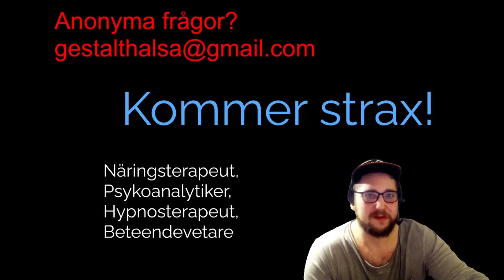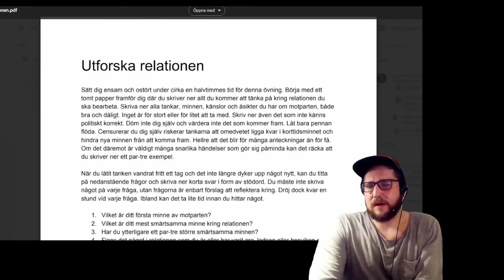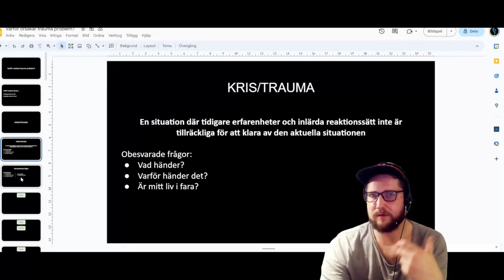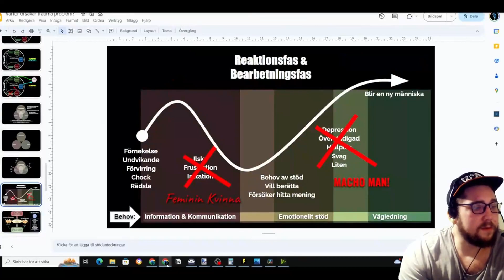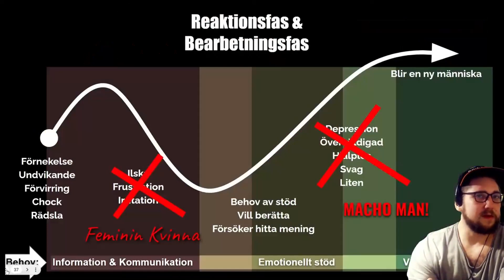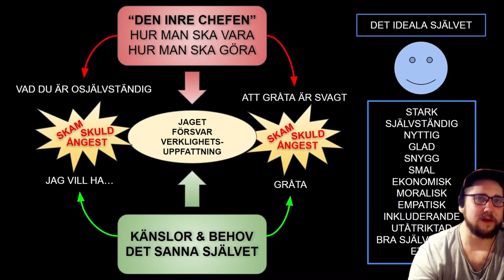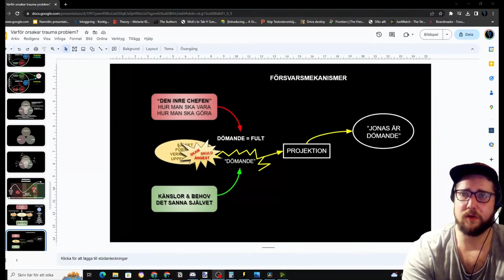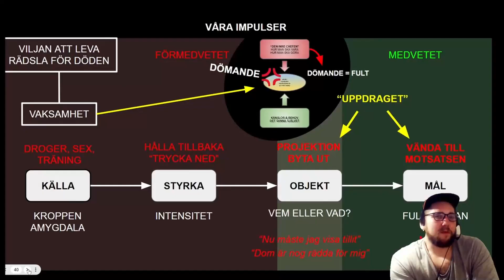Har du frågor IGEN? Jag har svar IGEN! Ask Me Anything - LIVE!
Viktigt att du läser beskrivningen!

Först och främst! Tack för att du tittar på min kanal! Det hjälper mig att fortsätta producera gratis material! 😍⭐💙

Du behöver inte läsa allt, men det är viktigt att du läser ansvarsfriskrivningen längst ner i denna beskrivning innan du använder något material från Gestalthälsa.

Om du blir medlem i kanalen får du tillgång till en exklusiv kurs i hur du somnar som en stock med hjälp av självhypnos och transcendental meditation! Du hittar en knapp nedan där du kan bli medlem. Det kostar 99 kr/mån! ✅✅✅

❤️ DONERA EN SLANT OCH HJÄLP MIG FORTSÄTTA:
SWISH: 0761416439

🔴 *** OM MIG ***
Jag heter Mattias Ottosson och är en psykoanalytiker från norra Sverige. Min bakgrund är inom psykologi och psykoterapi där jag har utbildat mig i sammanlagt 6 år, innan dess arbetade jag inom pedagogik.
Några av mina utbildningar och titlar är:

• Beteendevetare (samlingstitel för alla mina utbildningar)
• Specialist inom psykoanalytisk psykoterapi (Psykoanalytiker)
• Samtalsterapeut (Psykodynamiskt skolad)
• Beroendeterapeut (KBT, Gestaltterapi)
• Hypnosterapeut (Hypnoanalys, klinisk hypnos)
• Näringsterapeut
• Behandlingspedagog

CV, doplom, certifikat och licenser ser du via min hemsida.

Viktigt för en terapeut är att han eller hon gått i psykoterapi själv. Jag har gått i över 200 timmar psykoterapi både individuellt och i grupp. Jag har erfarenhet av svår psykisk ohälsa, som läkte med hjälp av psykoterapi. Det inspirerade mig att börja plugga själv.

🔴 *OM DEN HÄR KANALEN*
Den här kanalen innehåller guidad hypnos, meditation och informationsvideos. Den är till för dig som vill jobba med dig själv GRATIS. Kanske står du i kö hos en vårdgivare eller så vill du bara se hur långt du kan nå på egen hand. Oavsett så är gestalthälsas mål att alla människor, oavsett plånbok ska ha råd att nå psykisk hälsa.

Innan du använder NÅGOT av det som finns på kanalen till annat än underhållning eller som utbildning/upplysningsmaterial bör du ha konsulterat adekvat professionell. Jag tar inte ansvar för några skador som uppstår som en direkt eller indirekt följd av att du tillämpar något av det material jag publicerar // Mattias Ottosson